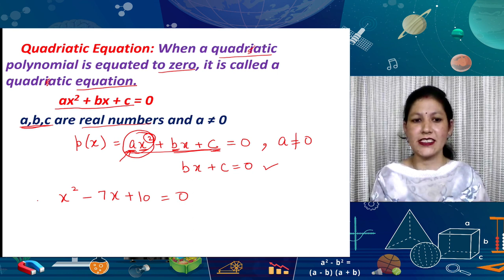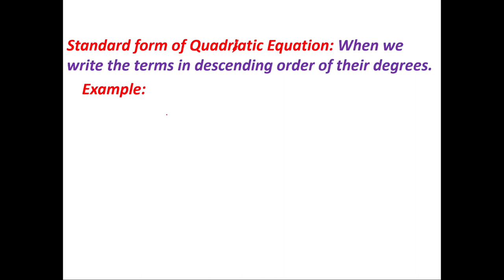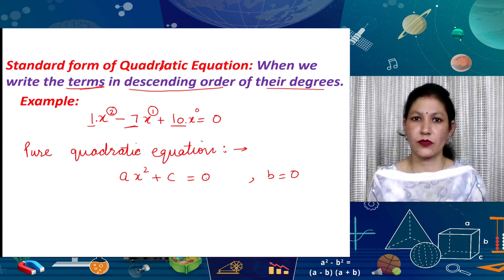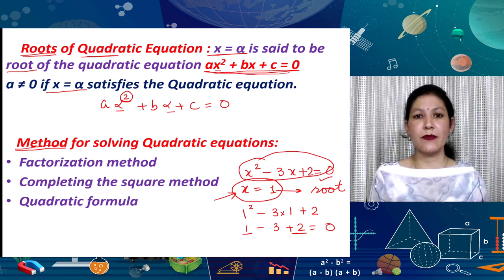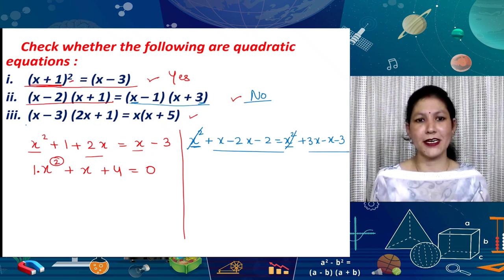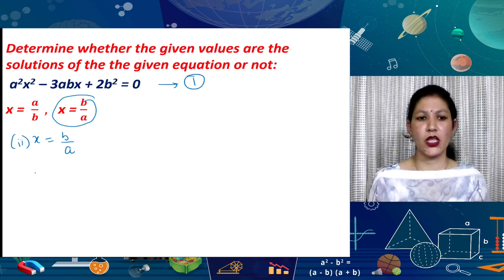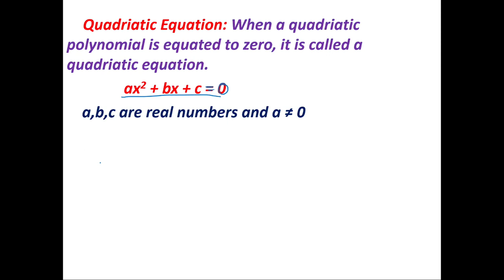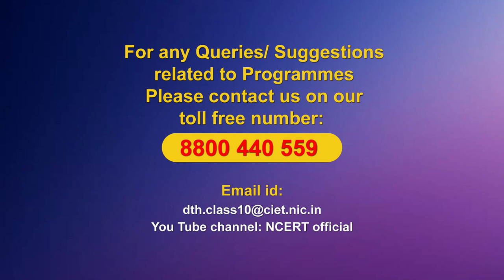Live Interaction on PM eVidya: Quadratic Equations-I Subject:Mathematics Class:X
Quadratic Equations-I
Subject:Mathematics  Class:X

Sahyog Session
Mon-Fri                                             5-5.30pm

The programs can be viewed on:
1. DD Free dish channel #128
2. Zee Dish TV Channel #950
3. Tata Sky Channel #756
4. Airtel TV Channel #440
5. Videocon Channel #477
6. Jio TV App
7. ‘NCERT OFFICIAL’ YouTube Channel
3. SWAYAM Prabha App
4. ePathshala Kishore Manch App
5. Social Media Platforms of CIET & NCERT (YouTube, Facebook, Twitter, WhatsApp, Telegram)